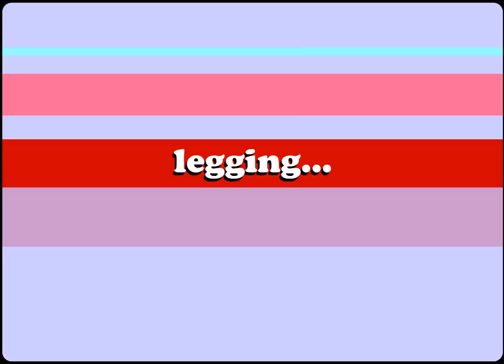Loading Screens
A musical montage of homestarrunner.com's world famous loading screens! Don't you kinda miss loading screens? No?